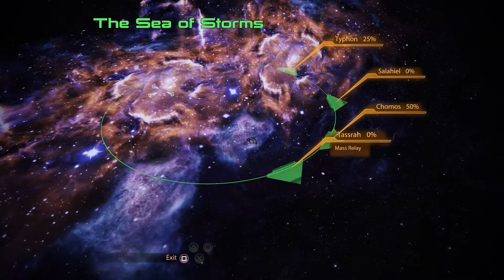Ending Two Of Three! Mass Effect Legendary Edition Part 30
Mass Effect: Legendary Edition is a collection of the first three games in the classic sci-fi RPG series, all remastered for modern gaming platforms. Included are all single-player base content and DLC from Mass Effect, Mass Effect 2, and Mass Effect 3, with all the promo weapons, armors, and packs. Relive the legend in a remastered edition of the highly acclaimed trilogy!